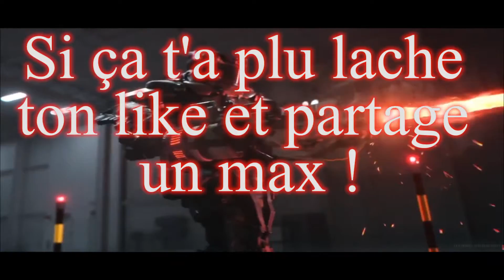IW - One Action #1 - ONE ACTION IS BACK ! [PC]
Le retours des One Actions sur ma chaine ! Envoyez moi vos clips sur twitter ou en mp youtube pour faire parti du prochain One Action !

Mon graphiste: Lucas LENOIR